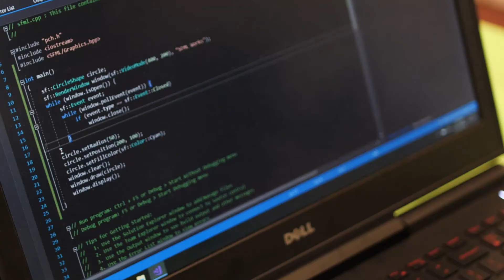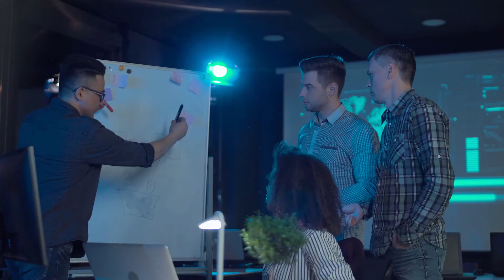Learn how Ashley got started with digital forensics! | Student success stories | iD Tech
“This is the foundation of essentially how I got to the point where I am today.”

Ashley went from iD Tech camper to student at SUNY Polytechnic Institute - where she studied network and computer security - and then on to an internship with the Department of Justice.

Now also a full-time grad student at George Mason University studying digital forensics, Ashley looks back at her career progression, and sees iD Tech—realizing it’s where her education as she knows it professionally was put in motion!

Listen to Ashley talk about what she’s most excited about in terms of the future of digital forensics (hint: dealing with how new technologies like Amazon Alexas, Apple Watches, and Fitbits are impacting the ways we collect and analyze evidence), and what she has her sights on from this point onward!